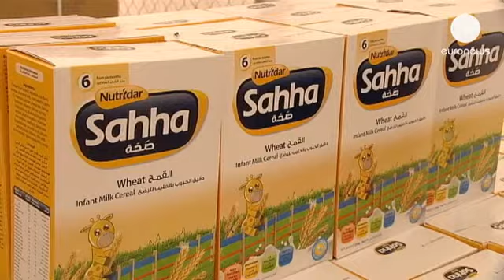Fondi dall'Unione europea per i rifugiati siriani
65 milioni di euro. A tanto ammontano i nuovi fondi stanziati dall'Unione europea a favore dei rifugiati siriani. Gli aiuti economici decisi da Bruxelles saranno destinati ai profughi siriani che hanno trovato un riparo all'interno come all'esterno delle frontiere del Paese.

Nel campo di Zaatari, nel nord della Giordania, sono quasi duecentomila le persone che sopravvivono grazie agli aiuti umanitari ma molto di più deve essere fatto, come ha spiegato ai microfoni di euronews Kristalina Georgieva, Commissario europeo per gli aiuti umanitari che ha visitato la struttura: "Se all'interno della Siria è una questione di trovare una soluzione politica per mettere fine agli scontri, per i Paesi vicini possiamo già ora aiutare a dare stabilità. Secondo, mentre agiamo, mentre mettiamo più risorse, dobbiamo lavorare per migliorare l'efficienza degli aiuti".

Attualmente i rifugiati siriani rappresentano il dieci percento della popolazione giordana ma già nel 2014 potrebbero diventare il 40%.